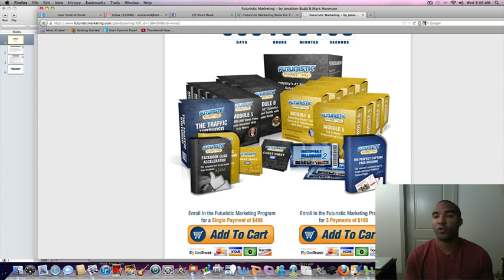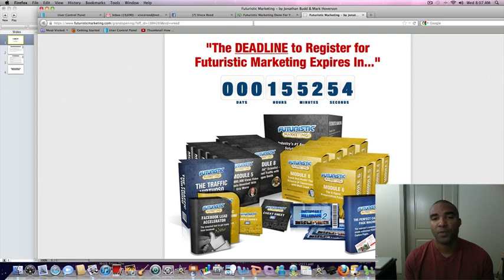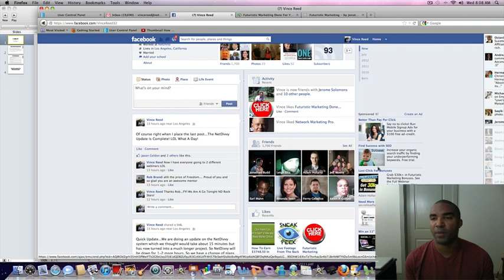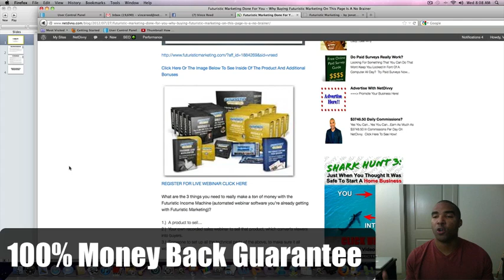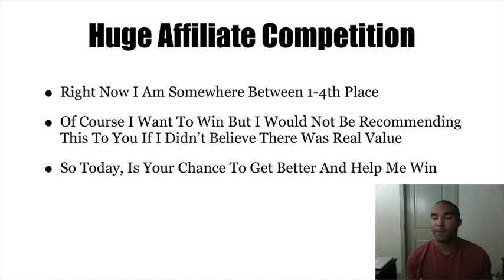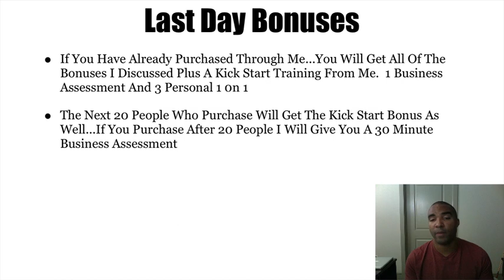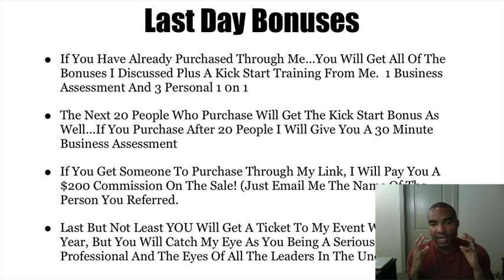NetDivvy TV #3 - The Power Of Scarcity And How You Can Use It To Grow Your Business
Learn how to add scarcity into your business and generate tons of revenue.  Vince Reed, NetDivvy Founder breaks down scarcity and why you need to incorporate it into your network marketing, mlm or home business.